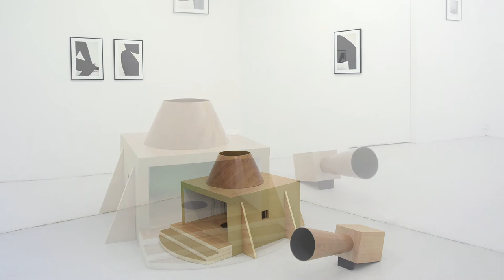DRAMA VOX, PETIT THEATRE DE VOIX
Pièce sonore de Hugues Decointet (2013) exposée à Julio Artist-run Space durant l'exposition Assemblage #23 Perturbations temporelles, en mars 2020.
avec Hugues Quester, Sophie Daull et Cédrick Lanoë
Montage et mixage par Laurent Qui
Avec le support du Ministère de la Culture et de la Communication - DICRéAM
durée:15'